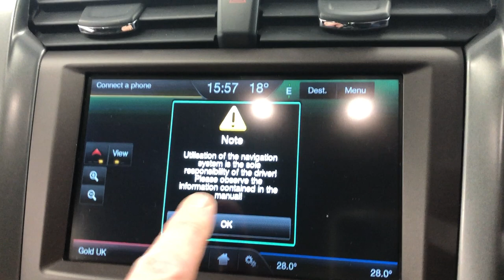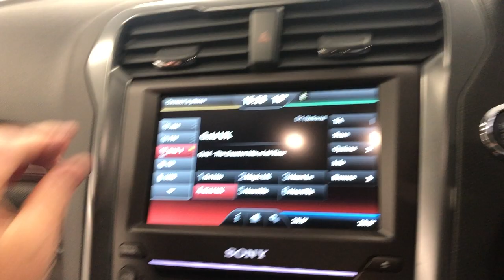Country Car Barford Warwickshire Ford Mondeo for sale CV358DS